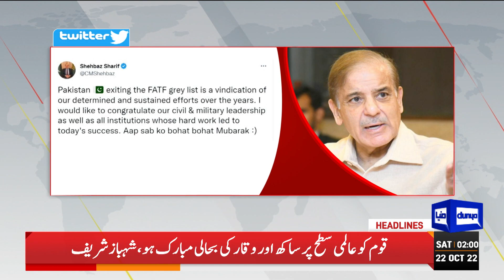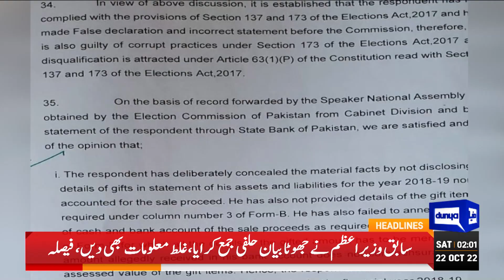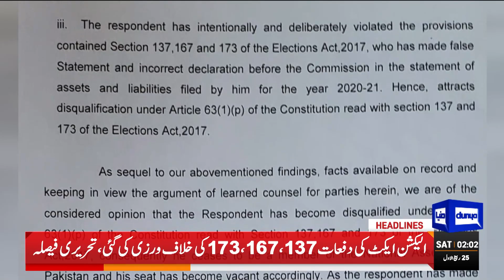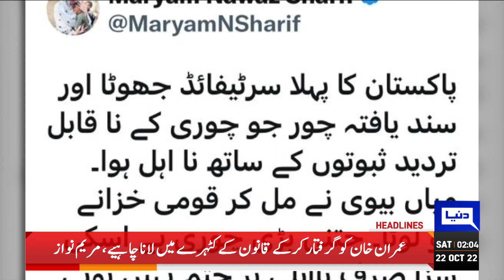PM Shehbaz Sharif Reaction On Toshakhana Case Decision | Dunya News Headlines 2 AM | 22 Oct 2022